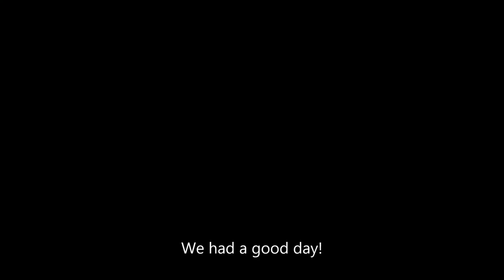Me & Snake fly our P47's! (Both on 4s)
Danny brought his Dynam bubble top P47 & I had My E-flite Razorback so we decided to do a tandem flight! It was fun.